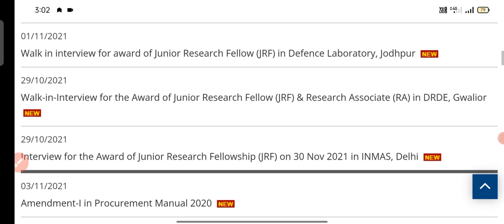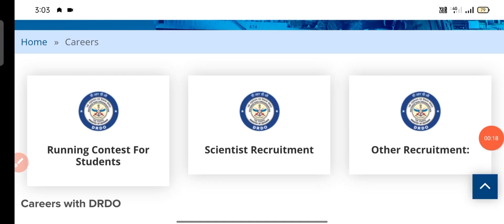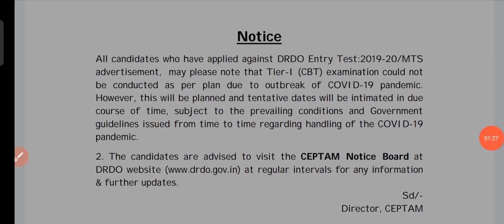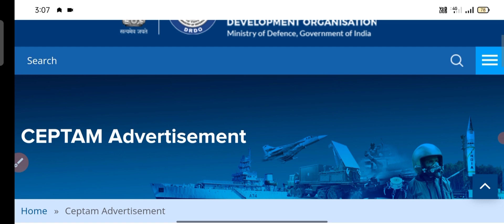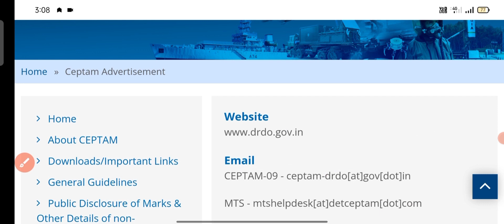DRDO MTS EXAM DATE 2021// एडमिट कार्ड बड़ी खबर drdo mts exam date update 1817 पोस्ट.....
drdo mts exam Kab Hogi drdo mts Admit Card 2021 |  drdo mts 1817 post exam

topic,

DRDO MTS Bharti,
DRDO MTS,

 drdo mts exam Kab Hogi drdo mts exam date news ]
 drdo mts admit card 2021
 drdo mts exam date news |
drdo mts exam date 2021
DRDO exam date 2021 8 Oct 2021
 update DRDO MTS Exam Date 2021 |

DRDO ENTRY TEST : Multi Tasking Staff ( MTS )
 MTS Exam 2021 ||
Drdo Exam Date ||
 Drdo Mts & Fafe ||
Mts Exam Date 11 Oct 2021 X DRDO
MTS Exam Date 2021 ||
 MTS Exam 2021 ||
Drdo Exam Date ||  Drdo Mts ||
Mts Exam Date

Hello !! Vivwers I am virendra Singh
 हमारा चैनल Delhi Police , Rajasthan Police , SSC GD , RPF or सभी प्रकार की सरकारी Job से संबंधित News आप तक सबसे पहले पहुंचाता है ।

New Vacancy , Exam Date , Online From Date , Answer Key , Result , New Notifications , Medical Date , Physical Date , Exam Syllabus  इस Channel पर आपको सबसे पहले और बिल्कुल सटीक उपलब्ध करवाई जाती है ।